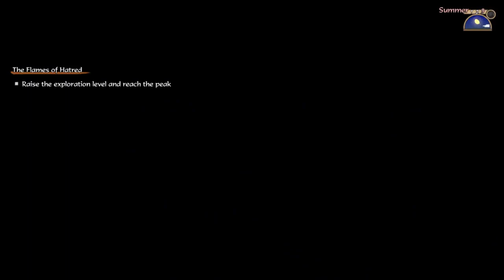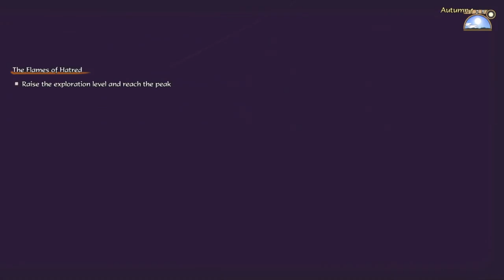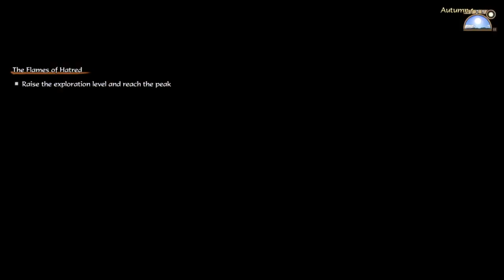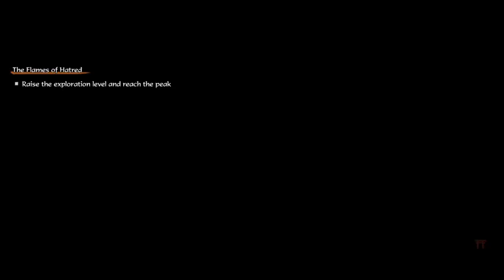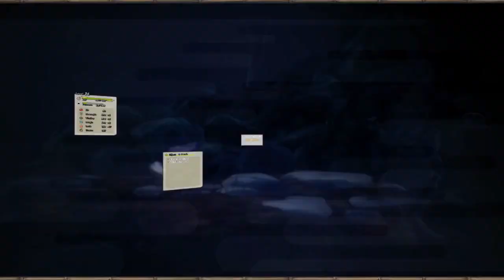Let's Farm - Sakuna: Of Rice and Ruin - Part 59 - Self-Sabotage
Forgetting to pause. oof.